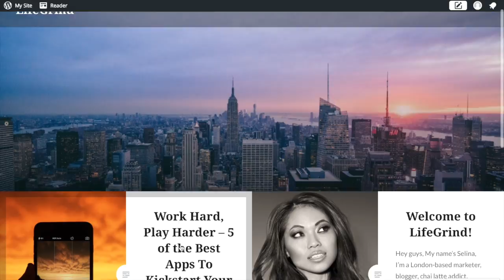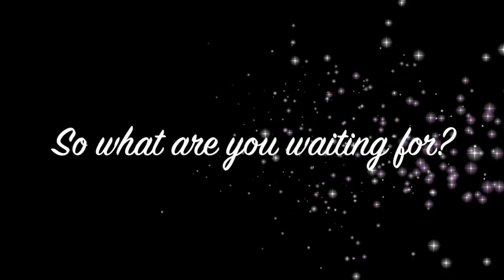SelinaKhoo for Weber Shandwick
Why you should hire me for the 2016 Trainee Scheme!